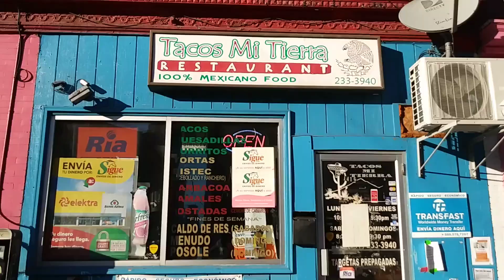DAVID YEAN STOR 1416 DERRY ST HARRISBURG SUPER OH YESH HDR